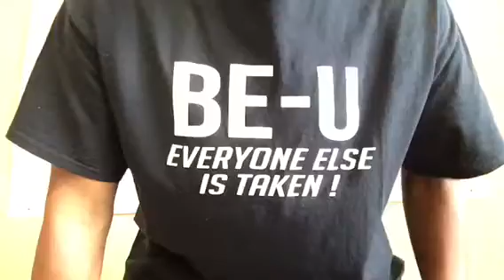Momma said...If you lay down with dogs you get up with flees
Increase your value yearly by association with the right people.